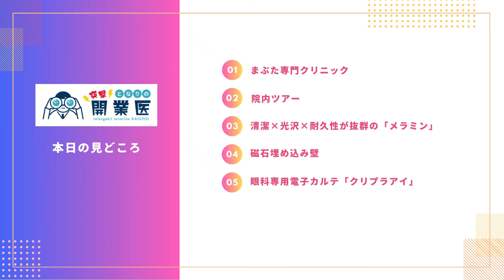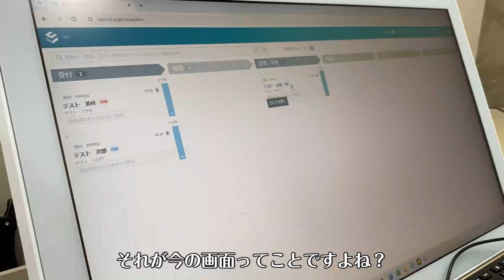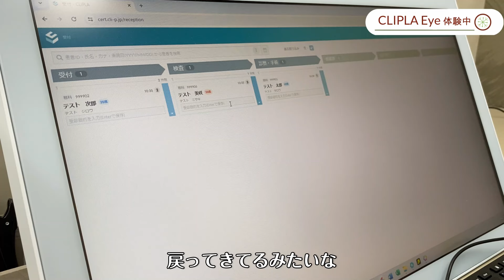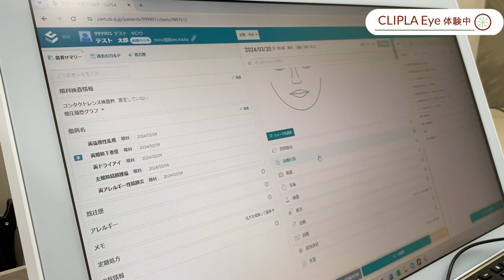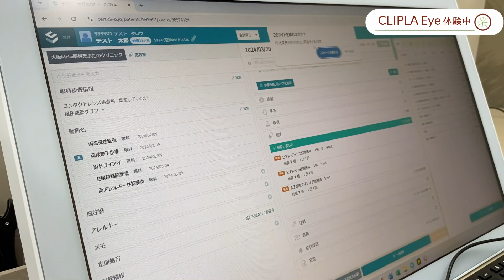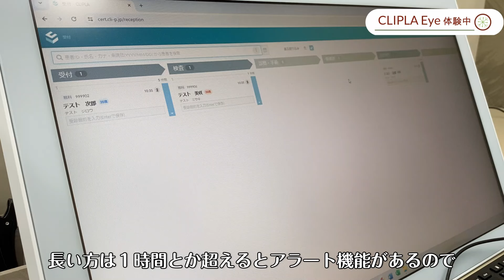【まぶた専門】眼科専門電子カルテ「クリプラアイ(CLIPLA Eye )」初登場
今年の1月に大阪中津で開業した「まぶた」専門のクリニック。
専門クリニックだからこその内装・医療機器のこだわりをご覧ください！

▼目次
00:04 ダイジェスト
00:09 オープニング
01:02 クリニック到着
03:02 院内ツアー
04:55 受付
08:02 待合室
10:19 診察室(電子カルテ)
15:44 次回予告

▼出演クリニック
・医療機関名：大阪Melia(メリア)眼科まぶたのクリニック
・出演医師： 院長 浅井智子
・住所：〒531-0071 大阪府大阪市北区中津一丁目2番29号新清風中津ビル2F

イノウエタカヒロ
医療業界歴7年目になりました。
患者の集客や広告のコンサルティング、開業支援を行っています。
定期的にセミナー講演なども行っています。
趣味はキャンプです。